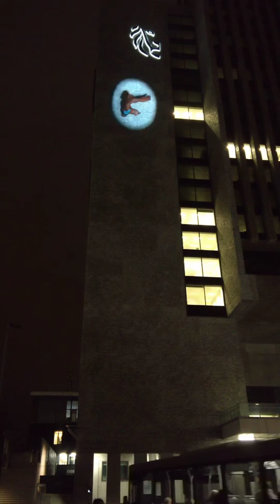Lichtfestival Gent 2018 Projectie De Link Gent St Pieters